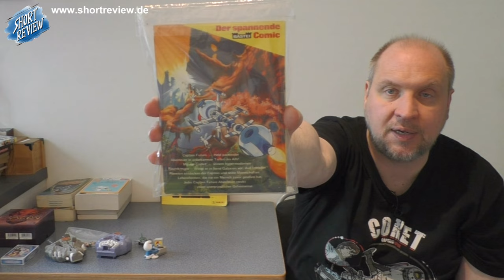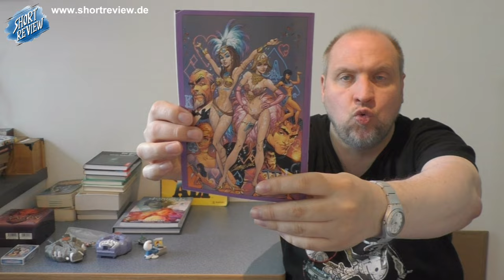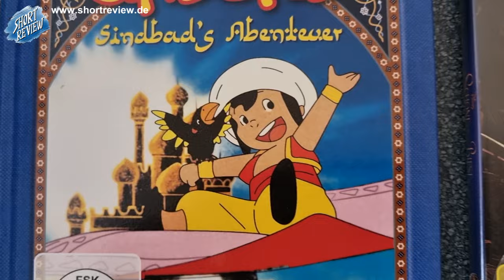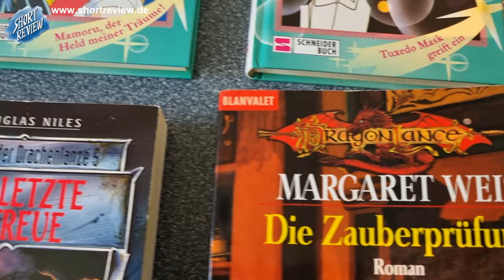Flohmarkt Retro Funde ... meine FLOHMARKT PICK UP's Juli 2024